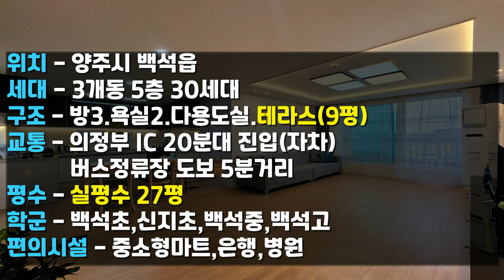[양주테라스빌라]양주시 최저가 신축 테라스 빌라입니다. 저렴하면서도 테라스가 큰 걸 원하시는 고객이라면 적극추천드려요!!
▶현장정보◀
 분   양  가 - 1억8천9백만원
 입   주  금 - 담보 4천2백만원
                    (추가 신용대출시 입주금은 더 낮아집니다.)
 구         조 - 방3,화2,베1+테라스
 평         수 - 분양평수 33평형
 세대 구성 - 3개동 5층 30세대
 교         통 - 의정부 IC 차량 20분

▶주변환경
    방선천,불곡산,도락산,신천,중소형마트,병원,은행 등

▶ 옵션
    엘레베이터,CCTV,무인택배함,
    친환경 인테리어자재,초절전 LED조명
    1등급 콘덴싱보일러,층간 소음재 시공

▶학군
   어린이집,유치원,백석초,가납초,조양중 등